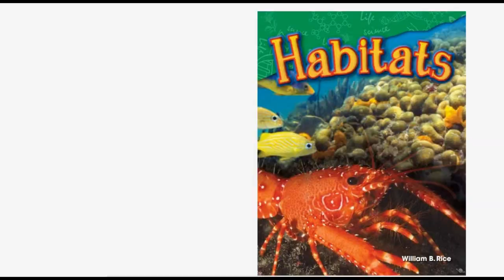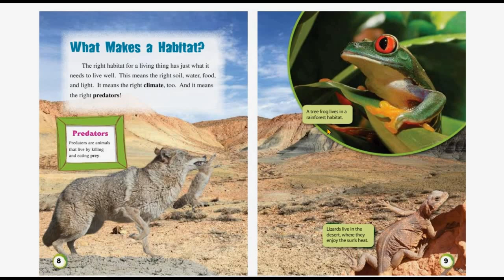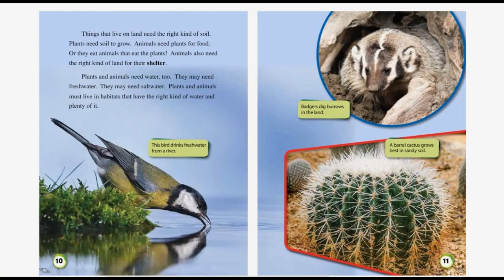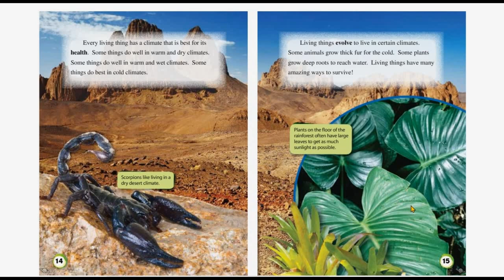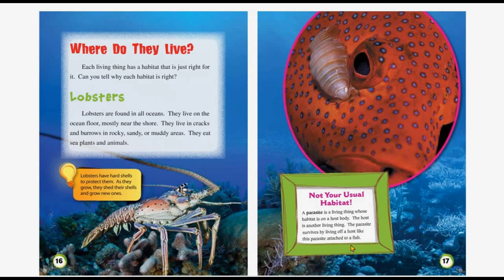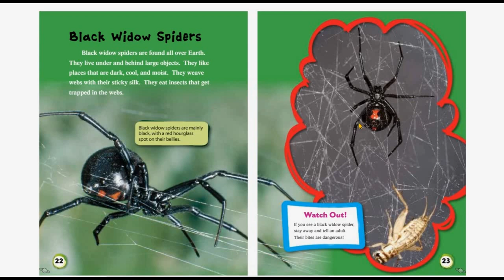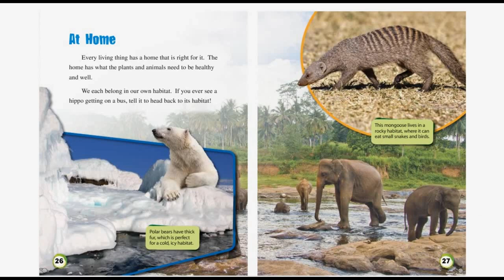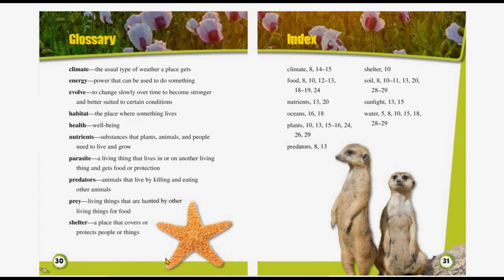Habitats by William B. Rice Read Aloud + Fun Science Activity Instructions at the end!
Big Universe Library

From 2nd grade Science Lesson on "Habitats" Stride K12 CAVA

Timestamps:
Book Read Aloud with Ambience 0:00-8:30
Habitat Science Activity 8:32-9:44